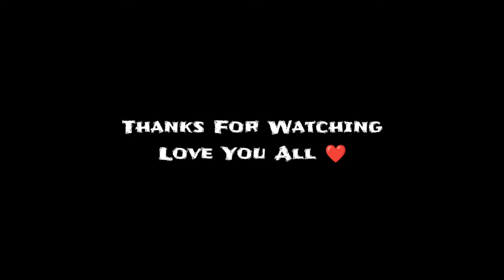5 Extreme Dares in Public 😱 | My First Dare Vlog 😍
5 Extreme Dares in Public 😱 | My First Dare Vlog 😍,

To Guys Ye Dares Apko Kaisa Laga 😄 And Love You All ❤️😊

My Gear

Vlogs Shoot on iPhone 13
Mic..Maono Au 400
2nd Mic Long Wire.. Boya ByM1

=cm_sw_r_apan_i_9JJW6RTKR3PKY2S0P1WH?_encoding=UTF8&psc=1

dare vlog in public
funny challenge in public
funny dare in public
dare vlog
extreme dares in public
funny dares in public
travel vlogs
daily vlogs
vlog video
vlogs
vlog